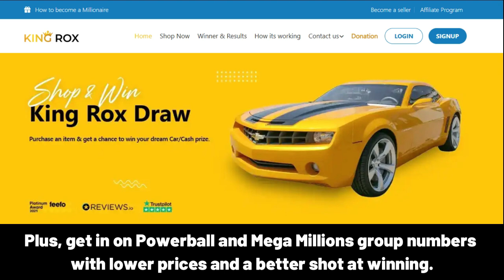HAMDAN Happy Birthday Song with Names 🌟 Happy Birthday to You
Lyrics:
"HAMDAN, Happy Birthday Song – Happy Birthday to You"

Happy Birthday, HAMDAN!
Happy Birthday to You
Happy Birthday!
Happy Birthday!
Happy Birthday, HAMDAN!